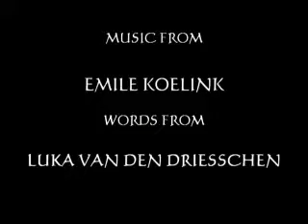COMFORTIN COMPASSION HELP